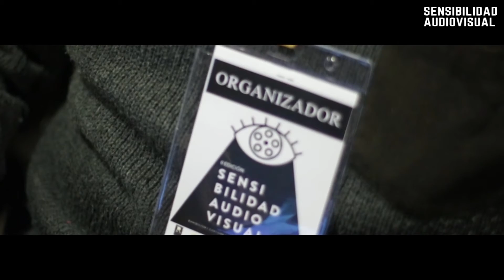REDUCTO/ SENSIBILIDAD AUDIOVISUAL 2DA EDICIÓN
Sensibilidad Audiovisual, es un festival de proyecciones de cortometrajes, que se realiza a principios de cada año en la ciudad del Cusco - Perú, con la finalidad de promover nuestra identidad audiovisual, dándole espacio a realizadores independientes y comerciales de todas la provincias. Si estás interesado en participar en Sensibilidad Audiovisual 3ra edición, envíanos un mensaje por privado al grupo oficial de REDUCTO.
Exhibir tu arduo trabajo realizativo en nuestro festival es nuestra prioridad.